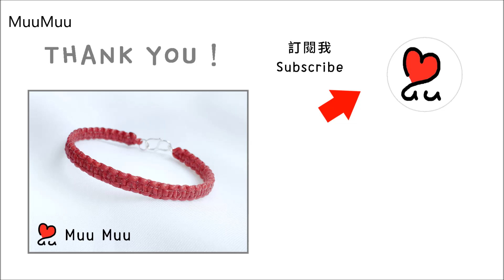DIY 無痕平結手環 蠶絲蠟線 紅線 macrame Square Knot Bracelet #046 / MuuMuu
運用無痕的技巧，這次製作平結手環~
平結是常用於平安繩、祈福手環、基礎款的手環上的編結技巧喔！必學！
本片使用蠶絲蠟線～你也可以試試看不同材質、不同顏色，創造專屬的手環～

【Material】 Tijeras, regla, encendedor, gancho, cordón encerado rojo de 1 mm.
【Longitud de línea】1x250 cm (98,43 pulgadas).
✦ Este es un cable de poliéster de cera negra de 0.8 mm y un cable de nudo chino multicolor de 0.8 mm. Puede comprar "waxed cord" en el sitio web de Etsy.
【Material】Scissors, Ruler, Lighter, Hook, 1mm Red waxed cord.
【Line length】1x250 cm(98.43 inches).
✦ This is a 1mm waxed cord. You can buy "waxed cord" on the Etsy website.

Easy DIY Square Knot Bracelet !